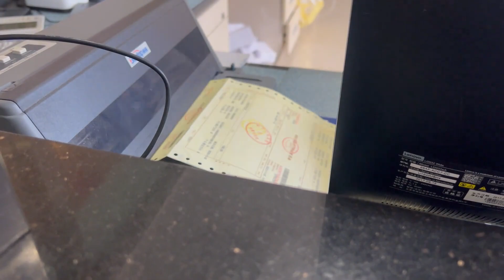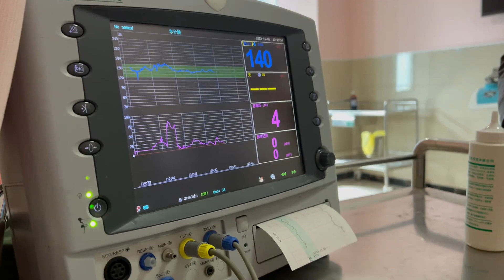阿芝35周去医院产检，B超结果显示宝宝体重5斤，医生叮嘱多休息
大家好，我是阿芝，这是我本人在油管的唯一频道，请大家一定要认准我哦~